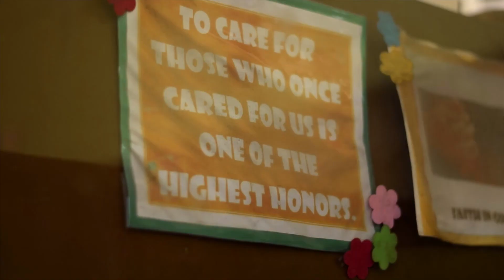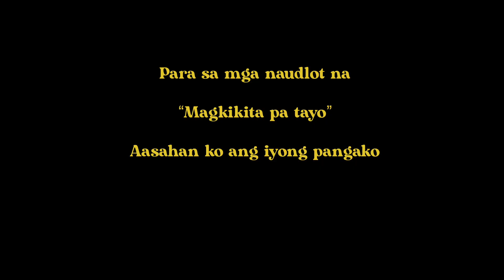PANGAKO by Seth Dungca (MV Entry #60)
ENTRY #60

Director: Christell Roelandts Alvarez

CAST
Jordan Ryan De Chavez
Kate Camacho